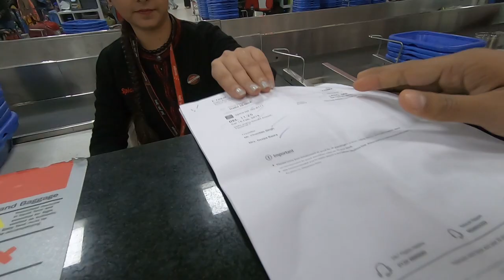Delhi to Goa - My First Domestic Flight | Budget Hotel, Cab Charges in Goa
Delhi to Goa, my first domestic flight experience. I am excited for Goa trip because this trip was always in my to do list but never got a chance t explore it. BUT this time I was able to manage. 🙂

We took the morning flight around 11:30 AM and reached Goa around 1:30 PM. Collecting baggage and all took 1 hour and we exit around 2:30 from Goa airport. We took prepaid taxi from airport to Calangute for 1220Rs. We reached at hotel around 4 PM and we had whole evening to enjoy and exlore the city.

Hotel I stayed in Calangute : Casa De Cajino.

delhi to goa, goa airport

Song : Easy_Trip_Trap